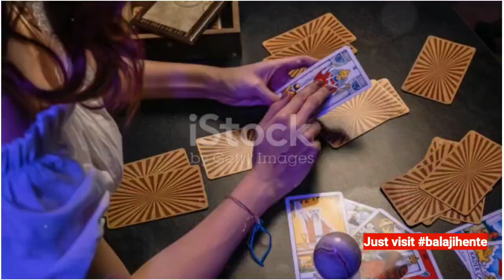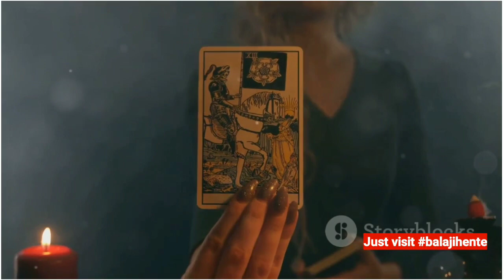Thomas Hardy on Charcter v Destiny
Thomas Hardy's views about character and destiny with reference to his major literary works.

Your Query:
thomas hardy
tess of the d'urbervilles by thomas hardy,thomas hardy's views about character and destiny
hardy
thomas
comparative study of character and destiny
character and destiny
tom hardy
thomas hardy tess of the durbervilles
tess of the durbervilles by thomas hardy
tom hardy interview
tom hardy google interview
tragic novel thomas hardy
 the mayor of casterbridge
summary
tom hardy autocomplete interview
destiny
fate and destiny
what is destiny?